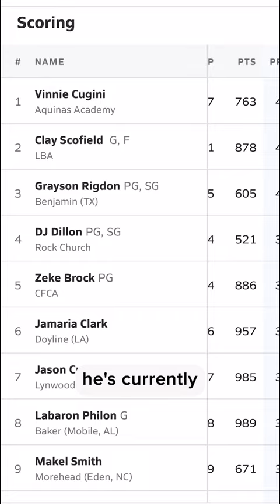Jason Crowe Jr MIGHT be the best 14yr old HOOPER in the COUNTRY 🤔🔥👀